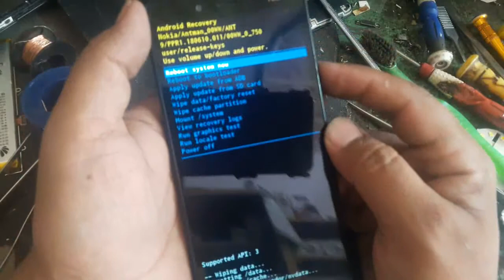Nokia 1 plus hard disk reset or | Nokia TA 1130 pattern unlock with out pc in Hindi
Hello friends in this videos how to reset nokia all models unlock pattern lock and password and pic codes reset without pc and any other unlock devices ,
1 ) Power off your Nokia mobile TA 1130 or 1 plus and many mobile phone models ,
2 ) Connect charger
3 ) And Press power button + volume up button
4 ) When on your nokia 1 plus mobile screen logo show and unpressed power button and hold on volume button ,
5 ) Show android pic on your Nokia mobile ta 1130 models mobile and press volume up and down + power button  just press together one time ,
6 ) Select in menu factory reset data and press ok with power button ,
7 ) Reboot system now press ok with power button ,
and your mobile reset hard disk just a second ,
Thanks and like share and comment me any other your mobile problems and don't forget subscribe my channel technical fun for new upload videos see this and repair your mobile and unlock your any mobile phone.
how to reset password Samsung a10 without pc in hindi || pin code || pattern lock remove

how to unlock realme 5 without password

how to remove google id realme 5 /c5/5s/realme 5pro without pc in hindi || unlock FRP bypass lock

how to reset hard disk Vivo S1 without pc | unlock pattern lock vivo mobile 2020

how to unlock Samsung galaxy grand max password & pattern lock in hindi

Sumsang j5 prime frp unlock  google account varifacation remove  sm j570 h ,sm j610 frp

how to unlockTecno spark 4 kc2 Frp lock google verification remove in hindi without pc

how to unlock frp lock or google email account remove without pc